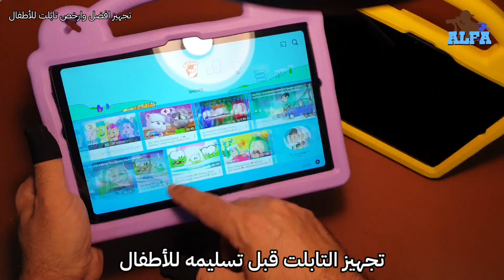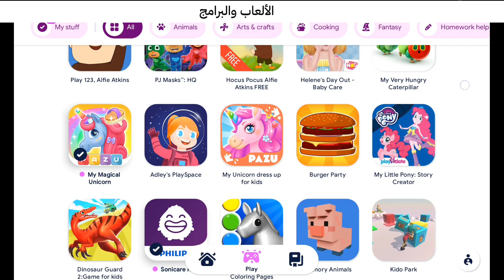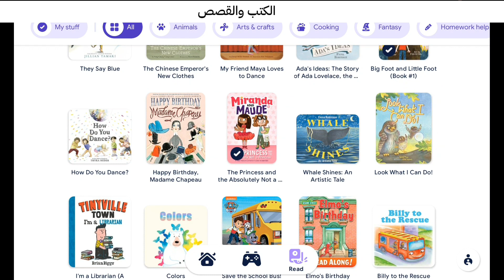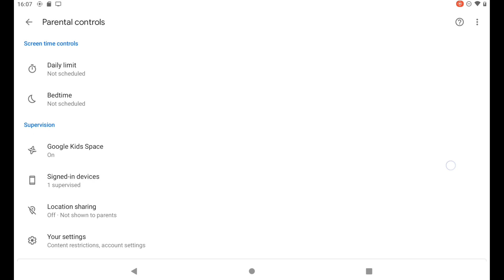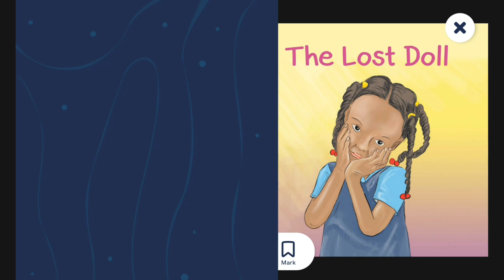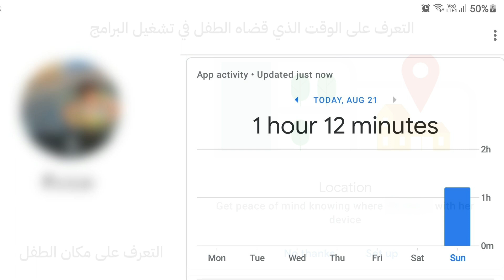تجهيز نوكيا T20 ليكون أفضل تابلت للأطفال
تجهيزات بسيطة هي ما يحتاجها تابلت نوكيا ليكون جاهزاً لإستخدام الأطفال ، في هذا التابلت اجتمعت المزايا والمواصفات الممتازة مع السعر المنخفض، وفي هذا النطاق السعري لا توفر الشركات الأخرى في منتجاتها هذا الكم العريض من المواصفات التي لا نجدها الا في اجهزة مرتفعة السعر.
بعد تجربة لمدة أسبوعين وقبل تسليم التابلت للمستفيد النهائي ( طفلة في عمر الـ 4 سنوات)  وجدت اداءً ممتازاً للجهاز مع عمر بطارية طويل، وشاشة مريحة للعين.. ناهيك عن الذاكرة الكبيرة القابلة ايضاً للتوسعة ،والتي ستسمح بتحميل الكثير والكثير من الألعاب والبرامج الخاصة بالأطفال.
في الواقع، انا مُعجب بالجهاز للدرجة التي تدفعني لشراء جهاز اخر لإستخدامي الشخصي 🤔

 سعر التابلت في الاسواق المحلية 210 دولار أمريكي

سعر الحافظة المطاطية من علي إكسبريس 14.4 دولار امريكي + 4 دولار أمريكي للشحن
Nokia T20 T 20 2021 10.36 inch Case Shockproof Panda Pattern EVA Plastic PVC Kickstand Tablet Kids Handle Cover Funda

سعر حماية الشاشة ( عدد 2 لجهازين) من علي إكسبريس + الشحن  10.67 دولار امريكي
Nokia T20 10.4'' 2021 tablet Tempered glass screen protector protective film